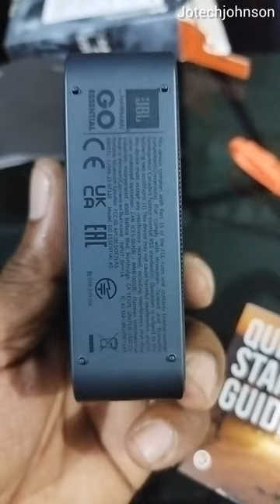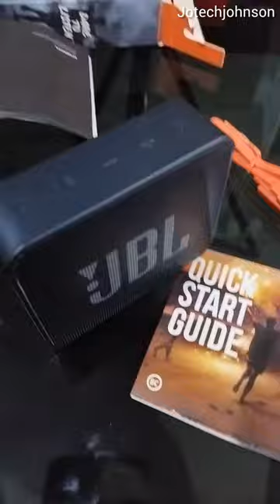JBL(JAMES BULLOUGH LANSING )SOUND)BASS BOOST SPEAKER un boxing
jbl speaker
blue tooth speaker
ultimate sound
perfect sound
power full bass
HARMAN
JAMES BULLOUGH LANSING